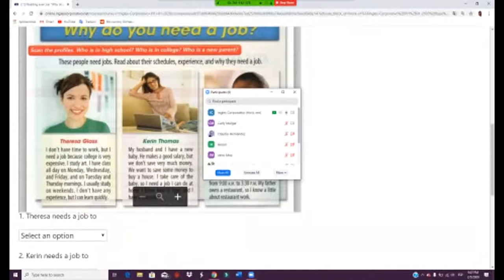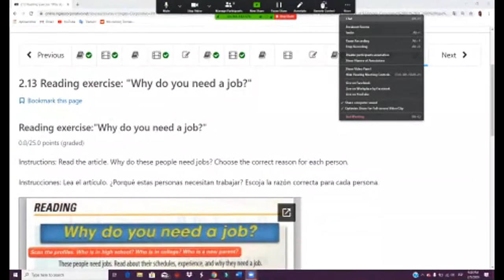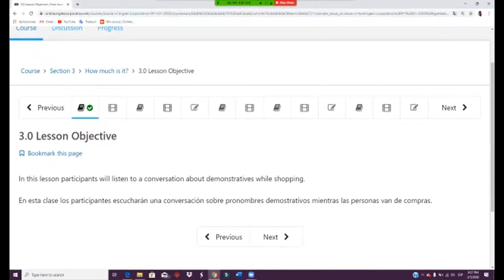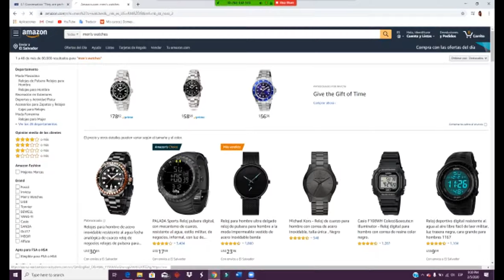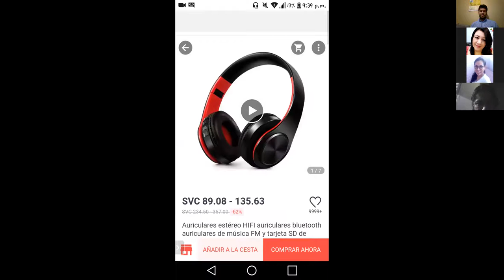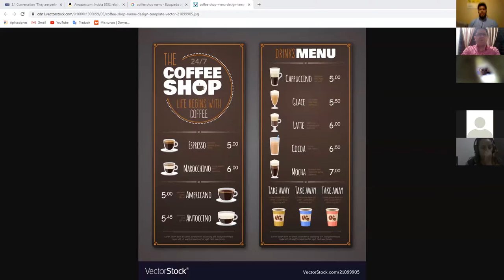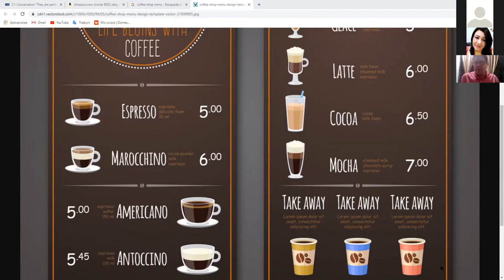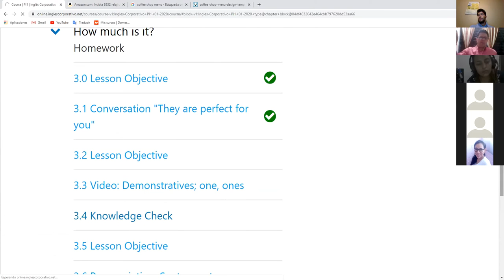Ingles Corporativo-Daily Routine/ How much is it?